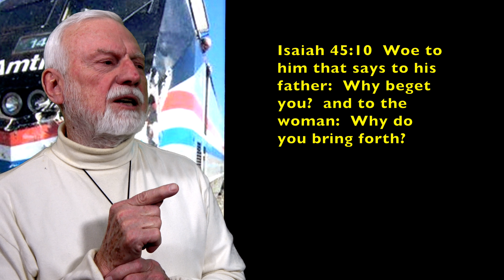Prophetic Meaning of GOP Train/Truck Crash pt 2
God's warning to America in Isaiah 45.